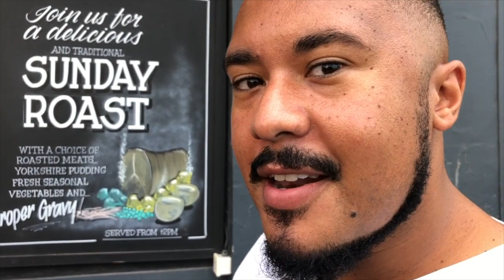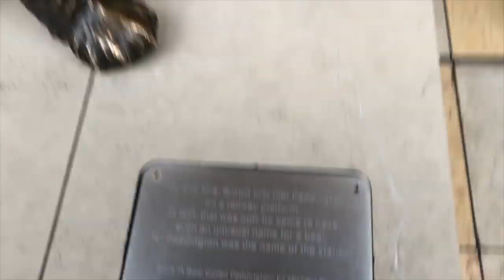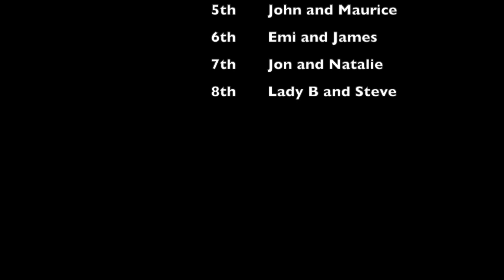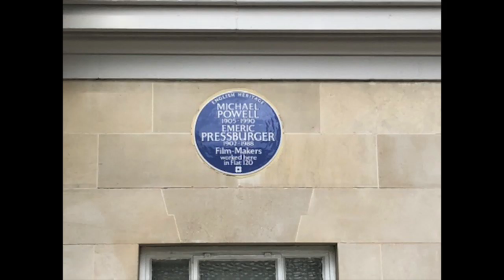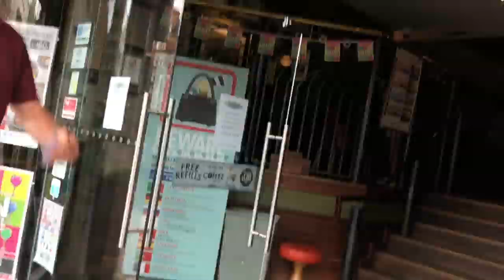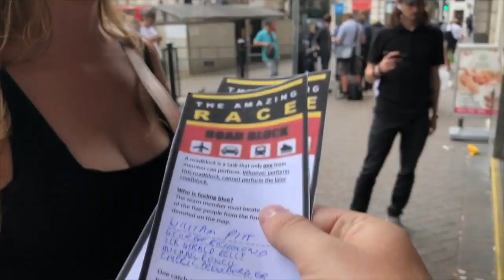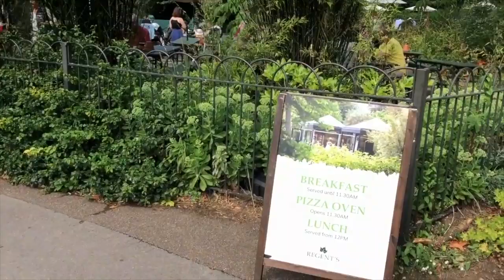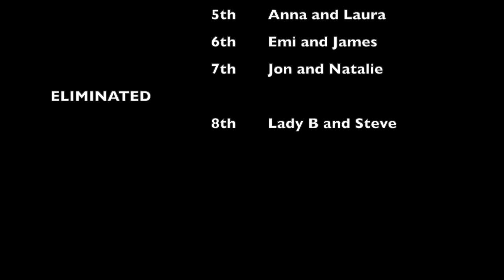My Amazing Race London Season 2 Episode 1 "These Are A G-Cup" (2019)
Last year I ran a race inspired by the CBS TV show The Amazing Race for my friends to take part in, around my home city of London. This year, I ran another (for my birthday). Here is what happened in the first 2 legs of the race. To be continued... (My Buffy followers will recognise Sebastian and Ashley in the video! See how they get on...)